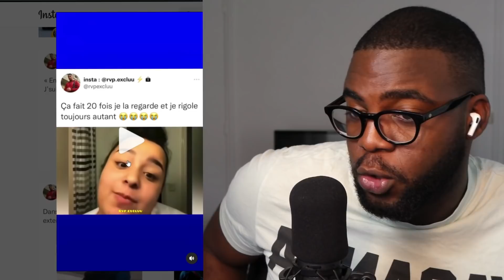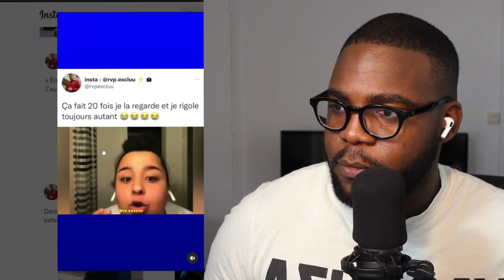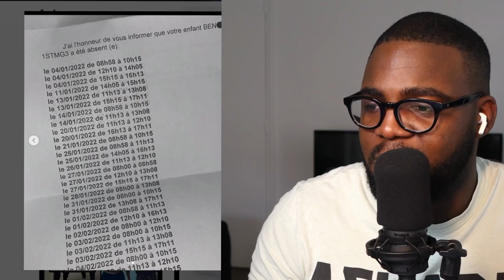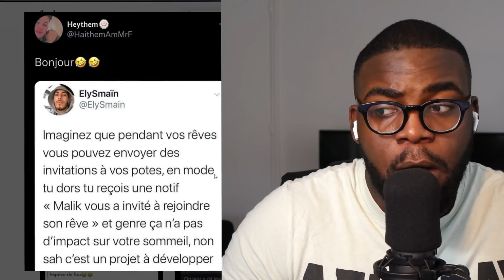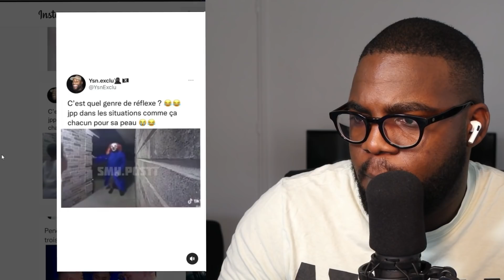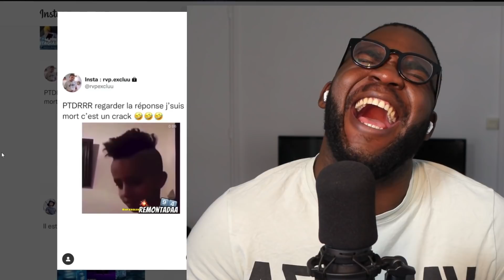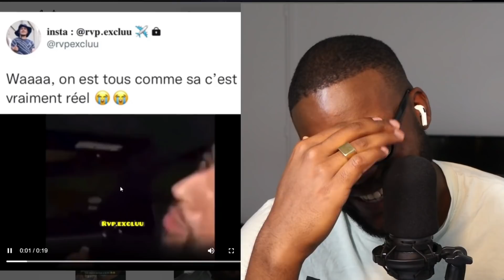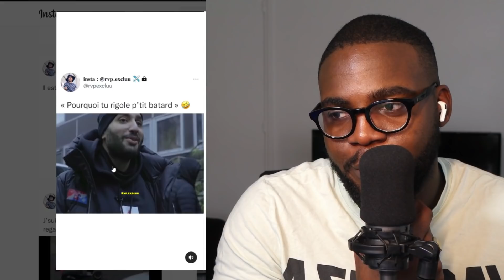ILS DOIVENT ARRETER CA AU PLUS VITE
snap: k_benzem9